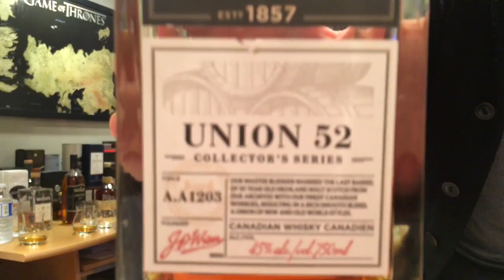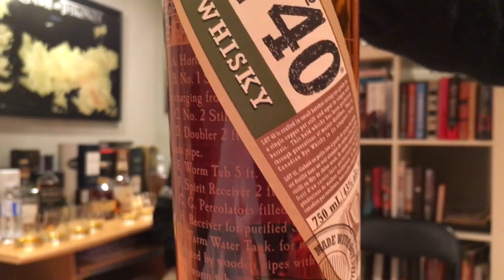Interview with Spencer Gooderham Ambassador of Wiser's, Lot 40 and more. Whisky in the 6 #121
Whisky in the 6 #121 features an interview with Corby's brand Ambassador Spencer Gooderham. Spencer represents all of the J.P Wiser's expressions, Lot 40, Gooderham Four Grain and Pike Creek. Watch the interview to find out very interesting facts and some big news regarding releasing coming out this fall.